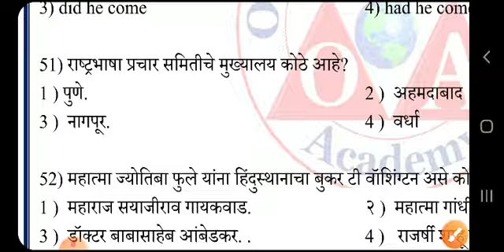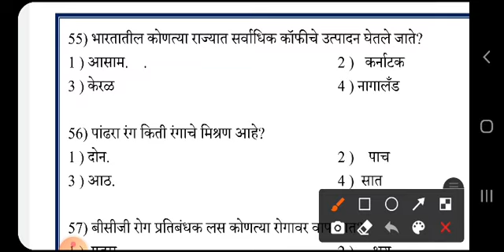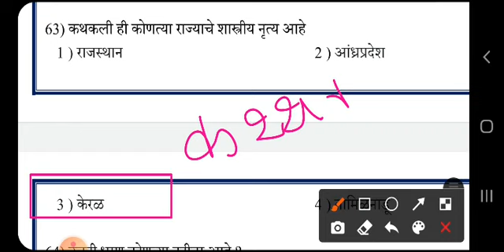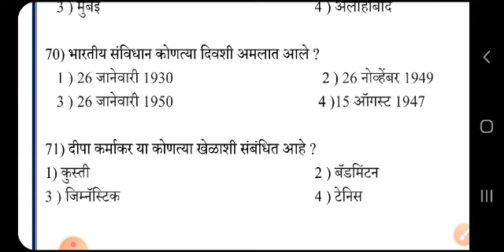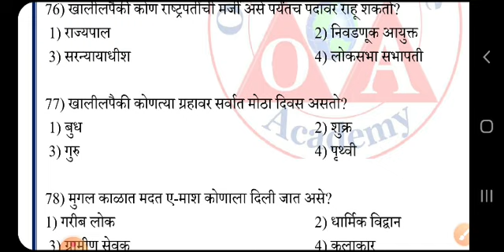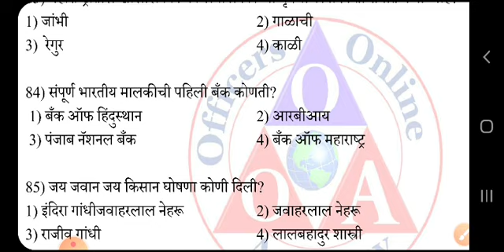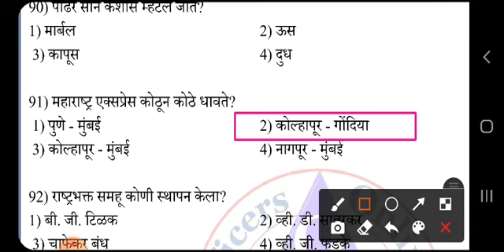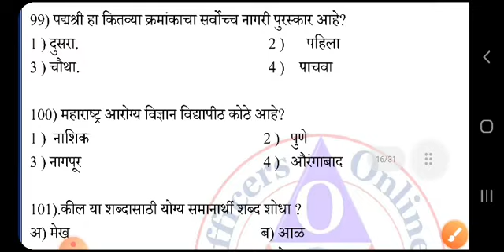mhada bharti genral knowledge | म्हाडा भरती सामान्य ज्ञान प्रश्न उत्तरे ||सतत येणारे प्रश्न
महाराष्ट्र गृहनिर्माण प्राधिकरण संस्था टेलिग्राम ग्रुप